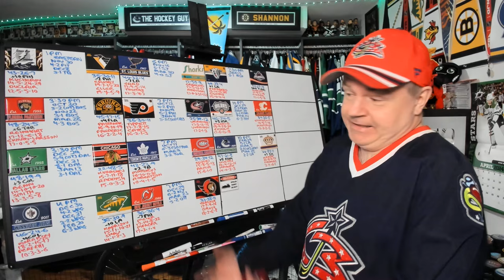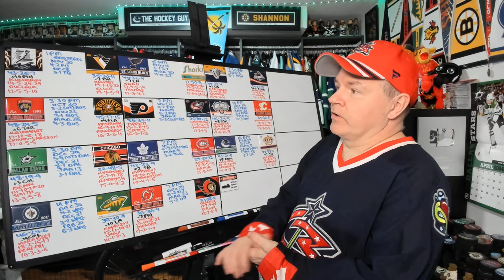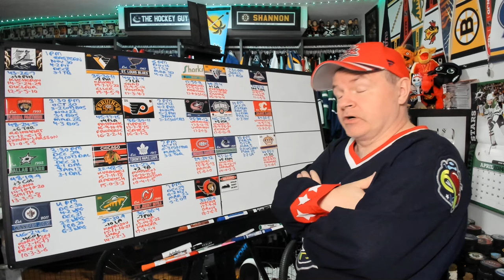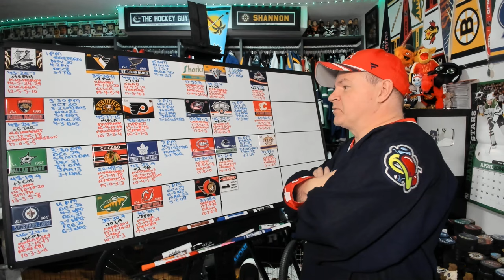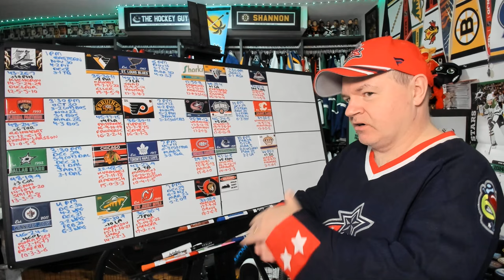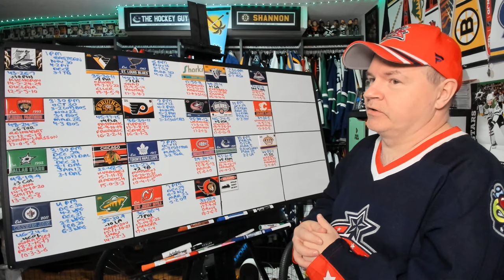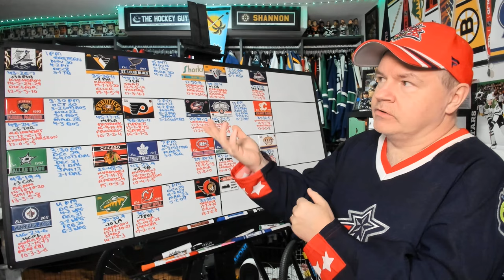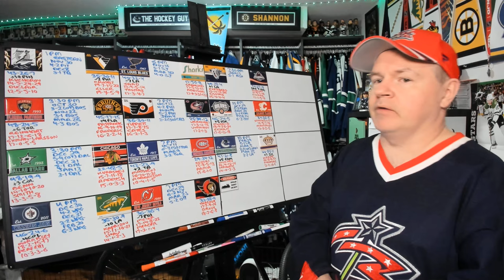Previewing April 6th NHL Games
There are 11 games on Saturday's NHL schedule.

Abbotsford, BC
V2S 8P1

In the USA:
Shannon Skanes
1125 Fir Avenue
Suite 119